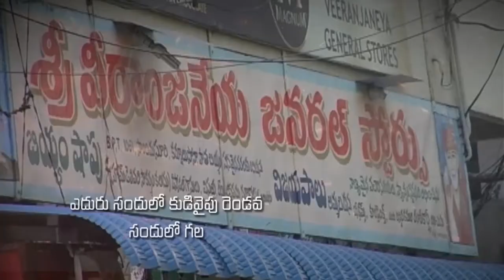Pastor Katuri Moses garu ||15-09-2019|| అంశం: యోహాను ప్రత్యక్షతలు--పార్ట్-5...